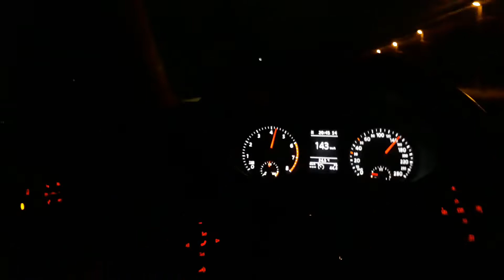JETTA TSI E BRAVO T JET ACELERANDO